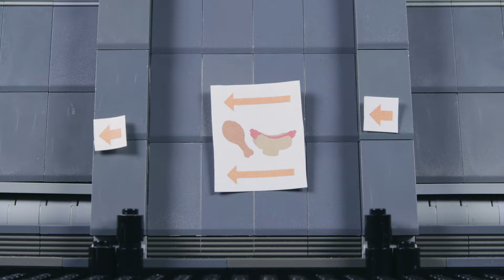LEGO Star Wars Greatest Battles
In a series of charming what-if scenarios, kids reimagine some of the most epic battles and memorable moments in Star Wars through the magic of LEGO animation. Get a whole new perspective on the adventures of characters like Anakin Skywalker, Leia Organa, Yoda, Chewbacca, and more!